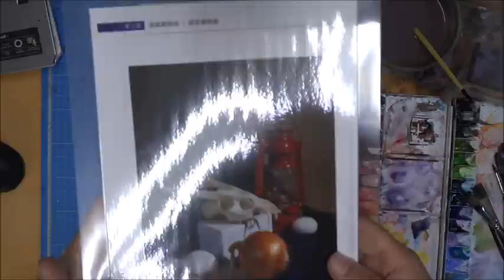水彩靜物~8 有山羌頭骨與油燈洋蔥雞蛋櫻桃番茄的靜物教學示範縮時攝影8開20240108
水彩靜物~8
有山羌頭骨與油燈洋蔥雞蛋櫻桃番茄的靜物教學示範
縮時攝影  8開   20240108